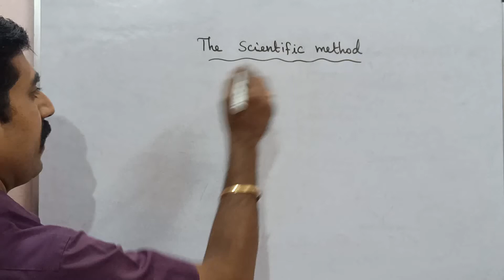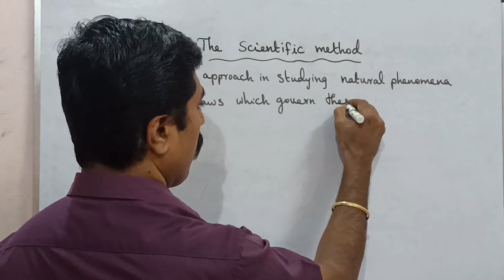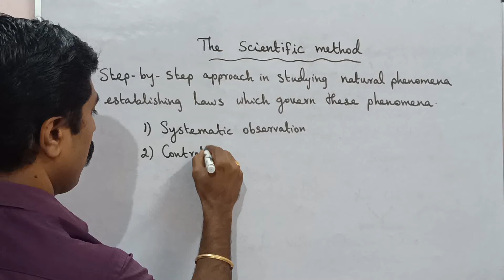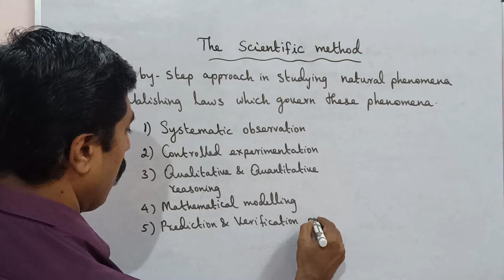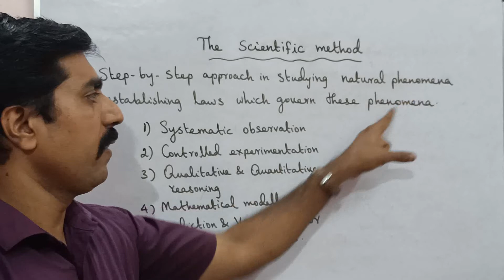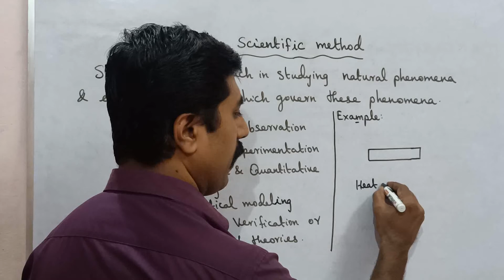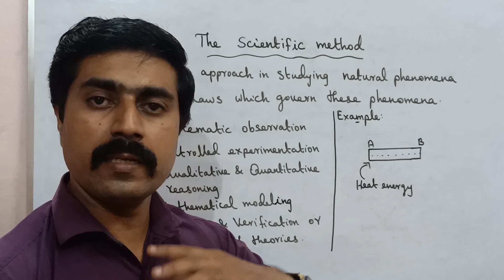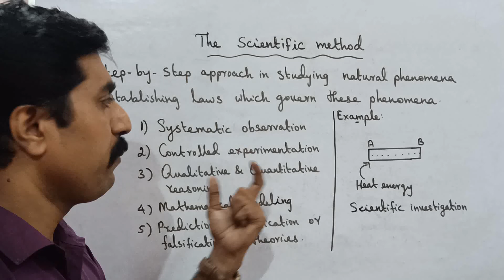11 Physics|scientific method|Unit 1|Nature of physical world and Measurement|Tamil|sky physics